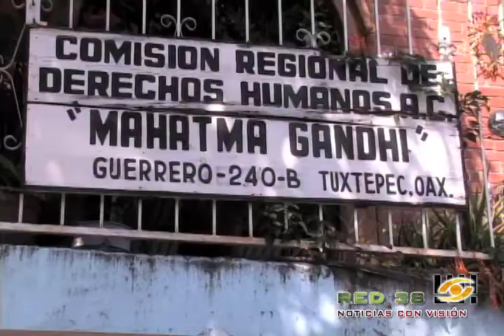TELE T_RED 38_Derecho a la educación uno de los que no toman en cuenta los maestros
El que a los niños se les deje sin educación es perjudicial para toda la sociedad, ellos están creciendo en un mundo más competitivo, globalizado y no adquieren las competencias para tener un futuro siquiera esperanzador, también los niños tienen derecho a una buena educación.

La Presidenta de la Comisión Regional de los Derechos Humanos Mahatma Gandhi hace énfasis en que mientras estén metidos asuntos políticos en la educación no se va avanzar, los maestros deben estar en las aulas, y es un peligro latente y en las comunidades ya se está viviendo.

La sociedad está convulsionada subraya, crisis en las familias, en las instituciones, habría cada ciudadano, cada familia revertir esto, y deben sumarse las organizaciones sociales y el magisterio para una mejor calidad de vida.